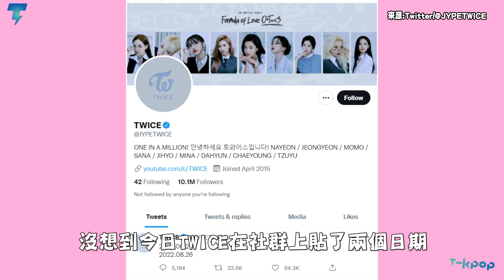TWICE官方無預警貼出神秘日期 ONCE超期待「難道終於要回歸了嗎?」｜【TWICE】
今日TWICE在社群上貼了兩個日期，卻沒有寫下任何的註記，而距離TWICE上次回歸，也已經時隔了7個月，難道TWICE終於要準備回歸了嗎!